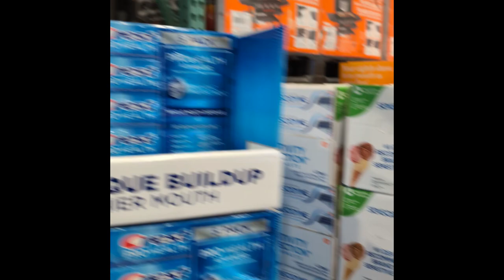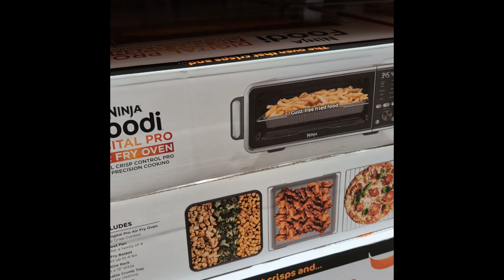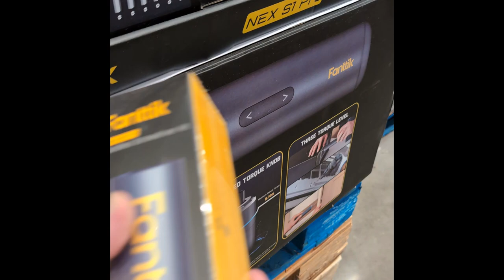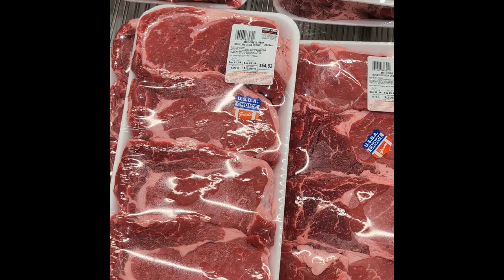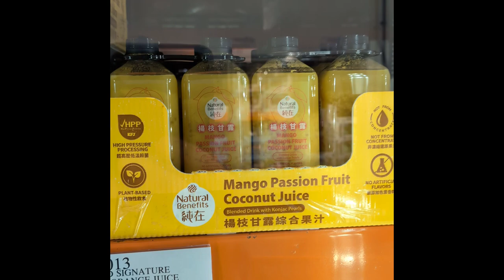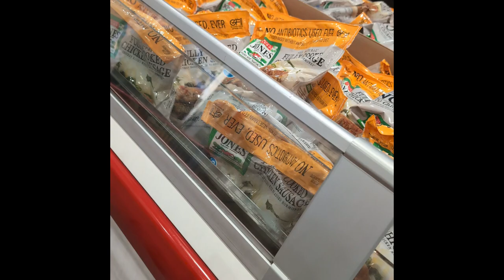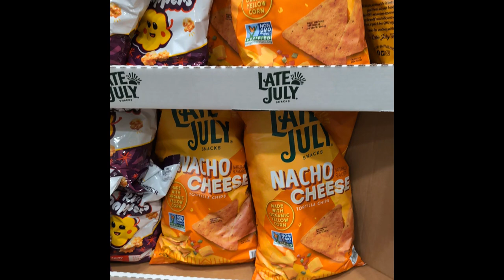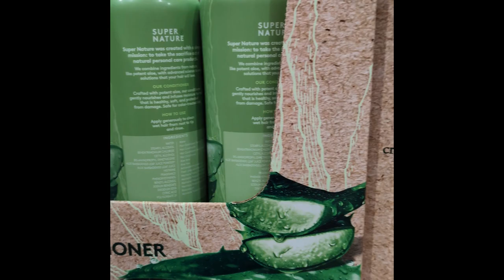Costco Sales 9/23/24 Check it out!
My 2nd attempt at finding most of the Costco sale and clearance items.
I have some ideas for my next attempt that should be better.

Please let me know if you would like to see more content like this in the comments.